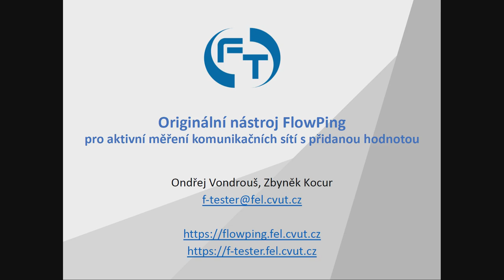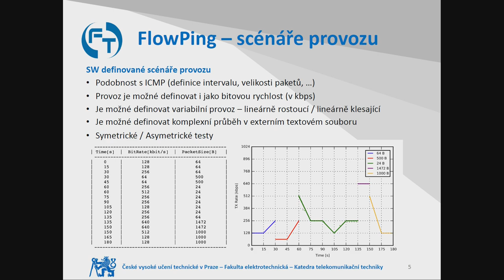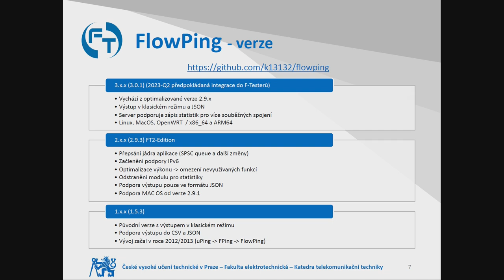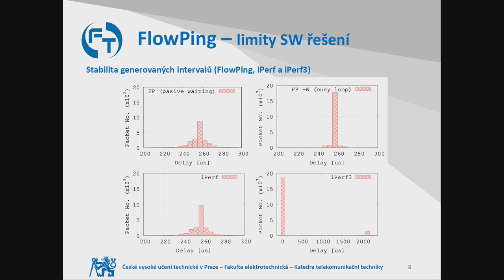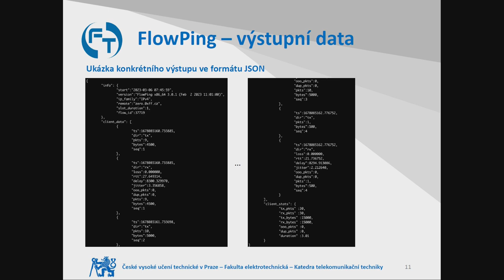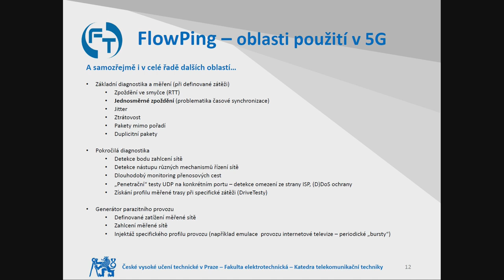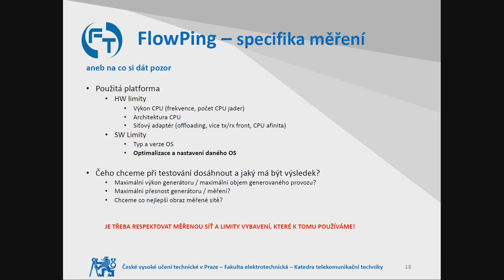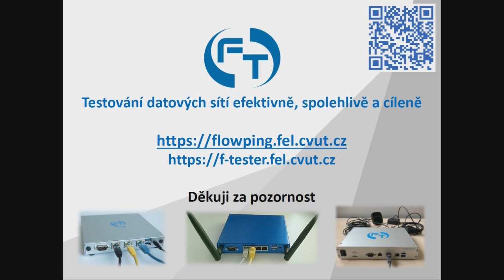FlowPing - nástroj pro aktivní měření komunikačních sítí s přidanou hodnotou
Ondřej Vondrouš, Zbyněk Kocur, Ondřej Votava | FEL ČVUT

V příspěvku je představen nástroj FlowPing pro komplexní testování komunikačních sítí založených na rodině protokolů TCP/IP. Nástroj FlowPing se snadno používá a jeho základní výstup je velmi podobný standardní aplikaci ping. FlowPing se neomezuje jen na testování dostupnosti nebo zpoždění ve smyčce, ale je schopen komplexního zátěžového testování propustnosti na bázi UDP s bohatými možnostmi reportování na straně klienta i serveru. V nástroji jsou implementovány funkce, které uživateli umožňují provádět testy s proměnlivou velikostí paketů a rychlostí provozu. Všechny tyto funkce lze použít v rámci jednoho spuštění testu. To umožňuje uživateli používat a vyvíjet nové metodiky pro testování propustnosti sítě a zátěžové testování. Velmi elegantně lze tak na vyšší vrstvě implementovat testy vycházející z RFC 2544 nebo ITU Y.1564 případně jiných.